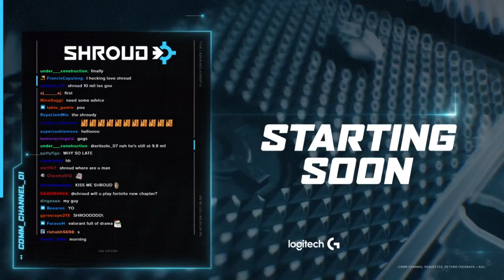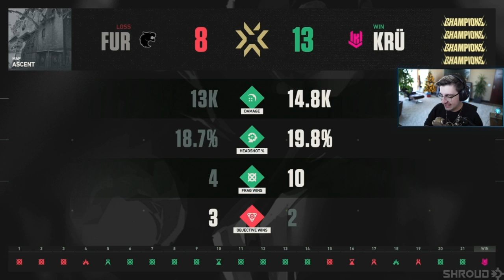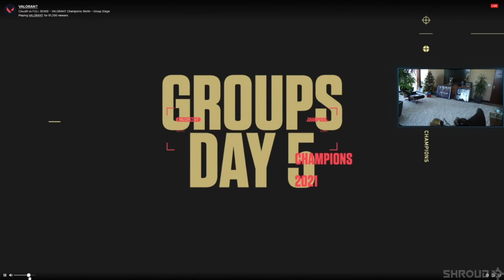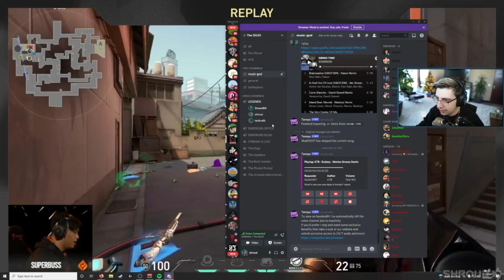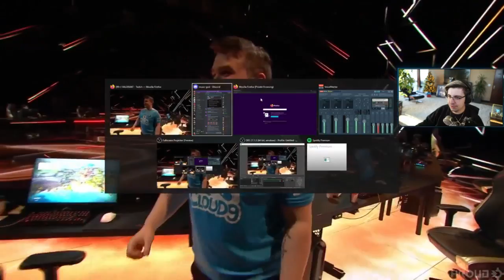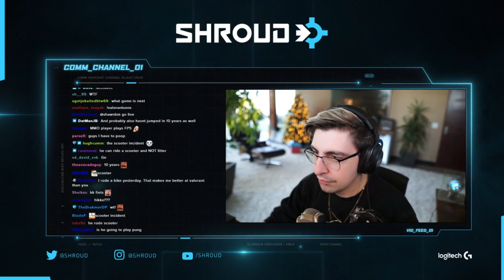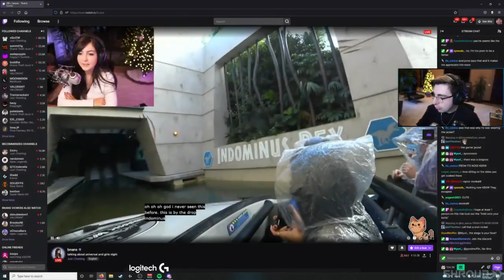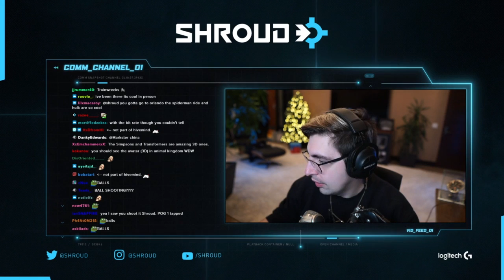Valorant Championship • Berlin • Group Stage 1